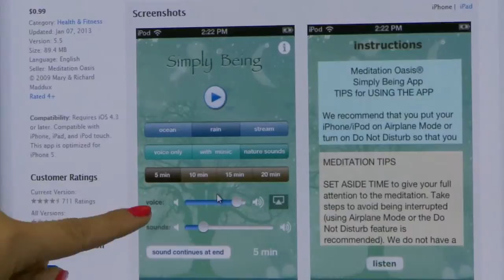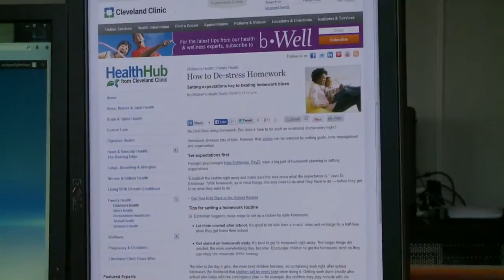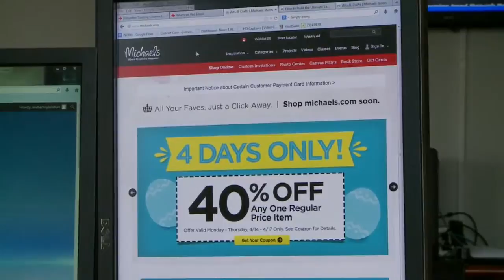Dot com check Wednesday morning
What's happening online from Emily Lenihan